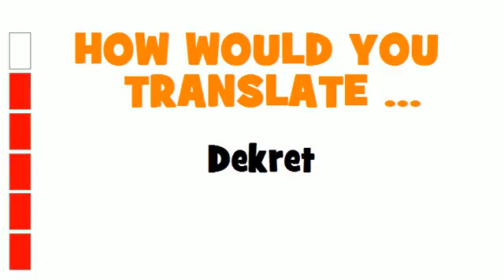GERMAN TRANSLATION QUIZ = Dekret